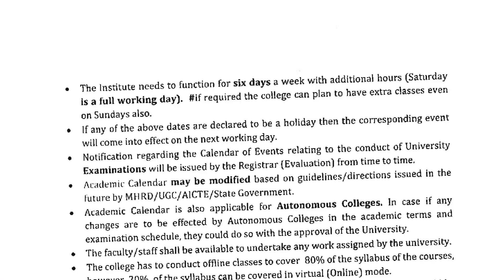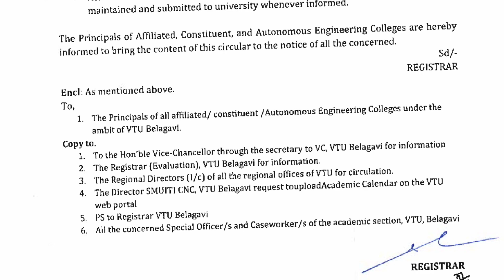VTU Revised Academic calendar of 3rd Semester B.E/B.Tech. programs for Academic Year 2021-22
VTU NOTIFICATION - Revised Academic calendar of 3rd Semester B.E/B.Tech. programs for Academic Year 2021-22 @